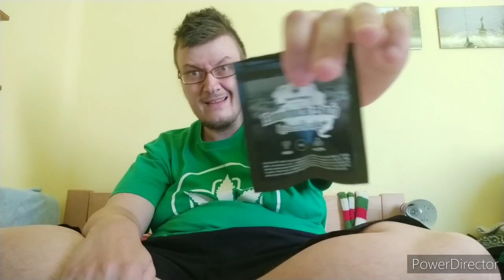Gandzia Test - Nowohucki Buch by Arczi Szajka - Sensi Hemp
Przetestowałem limitowany susz konopi siewnej Nowohucki Buch by Arczi Szajka z firmy Sensi Hemp